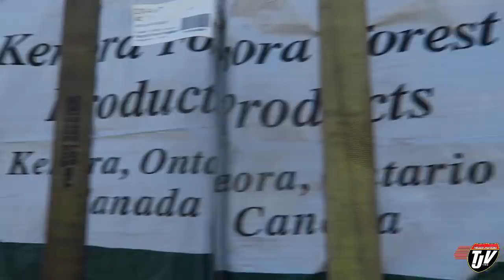TJV Thurs - FIRST DAY BACK TRUCKING - #1396